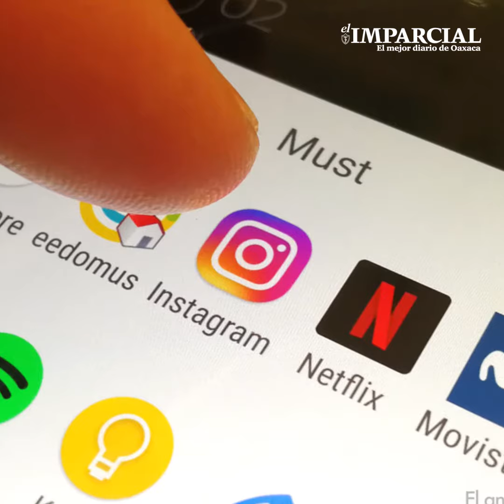Instagram pedirá edad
Atención papás, chequen que Instagram obligará a que los usuarios indiquen su edad
Esto debería ayudar para evitar que los menores de edad no accedan fácilmente a esta red.